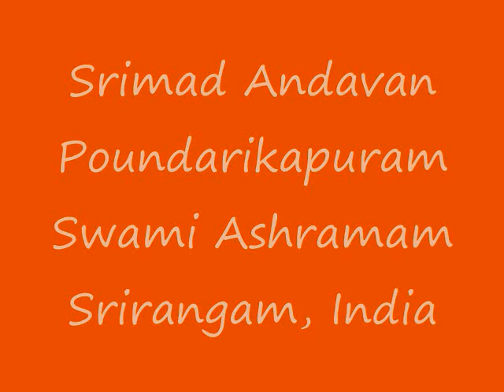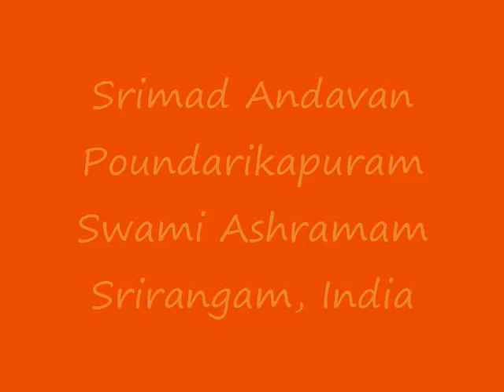Part 16 - Gopala Vimshati Upanyasam by Srimad ParavAkkOttai Andavan, Sri Gopaladesika Mahadesikan